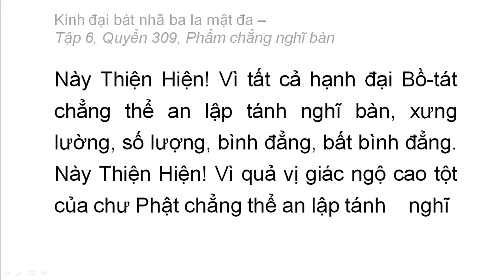Quyển 309: Kinh đại bát nhã ba la mật đa - Phẩm chẳng nghĩ bàn (rất hay) (309/600) (4)